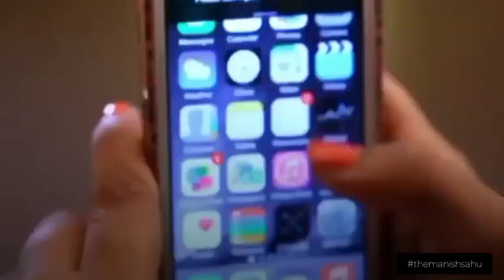Parth Samthaan Video Clip-4 पार्थ समथान वीडियो क्लिप || parthsamthaan kyy #2022